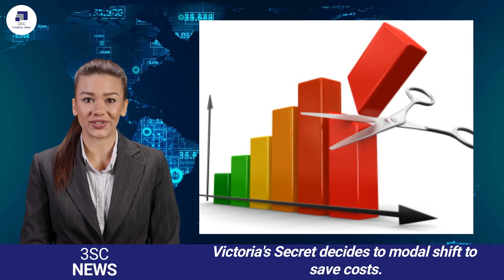3SC News Hour January 5 2023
3SC News Hour is back with the latest happenings in the supply chain world.